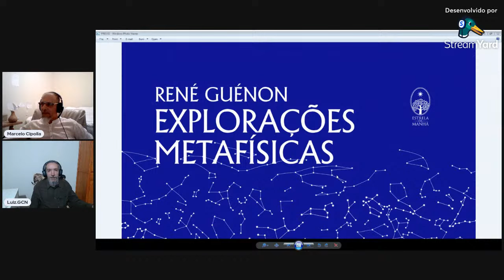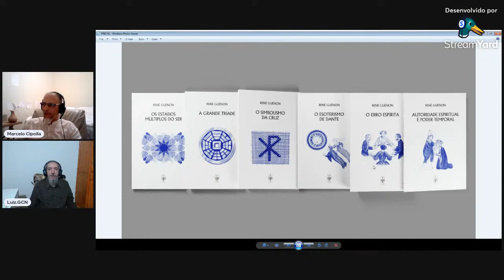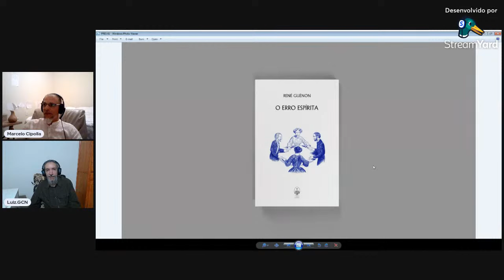O ERRO ESPÍRITA - Entenda os principais argumentos de René Guénon sobre o assunto